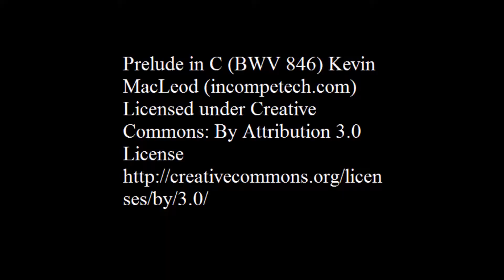LoveBlossom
Stop Video Animation (Hand Painted Canvas)  from Award-Winning Artist Jessica.  Paint Along Studios Artist.